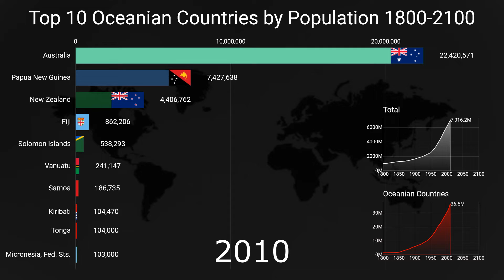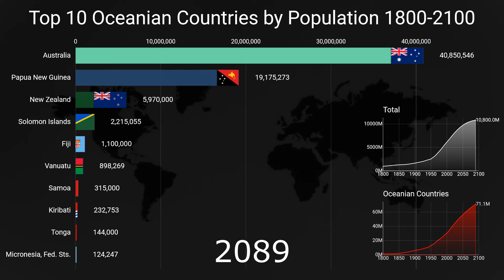Top 10 Ocenian countries by population (1800-2100) | Oceanian population 2021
How many people are there in Oceania? How has the population grown over the years?
This video shows the evolution of the Top 10 Oceanian Countries by Population from 1800 to 2100.

Sources:
1: The World Bank